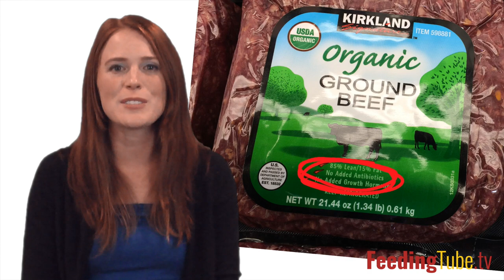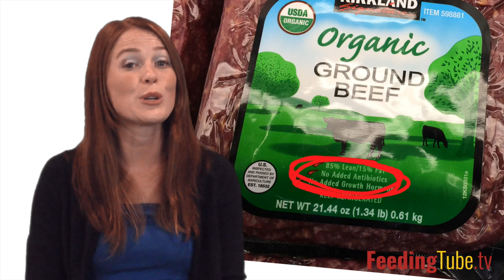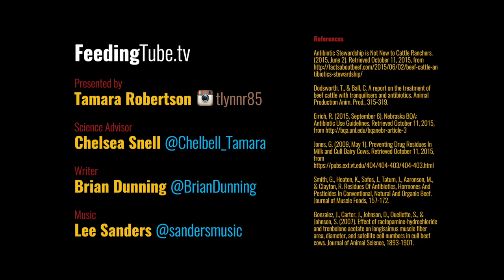Antibiotics in Beef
How much truth is there to claims of risk caused by the treatment of beef cattle with antibiotics?

Nobody wants to eat beef containing antibiotics, but there’s a ton of misinformation out there on this controversial practice.

Some people think that beef we get from these cows contains antibiotics. This has never been true. Antibiotics are quickly metabolized by the body. This is why when you take antibiotics, you have to take them every day. Each drug has an established “withdrawal time” which is anywhere from 0 to 60 days, during which treated animals cannot go into food production. This is verified by the US Food Safety and Inspection Service, the FDA, and the EPA.

Some retailers market their beef as containing no antibiotics. This is deceptive, because no beef on the market contains antibiotics. In advertising they call this a “preemptive claim”, saying something about your product that’s also true of all similar products, in the hope that pointing it out will frighten consumers away from the competition. Don’t be fooled by deceptive marketing.

The real concern is that using antibiotics in any species eventually evolves resistant bacteria. If such bacteria are in the meat and we eat it without properly cooking it, then it’s possible for those resistant bacteria to transfer to us humans. Therefore, about 85% of ranchers in the United States follow the Beef Quality Assurance program, which restricts antibiotic usage to the narrowest spectrum that works, treats the fewest possible animals, and limits usage to the treatment or prevention of disease. The guidelines also recommend avoiding types of antibiotics that are used in human healthcare wherever possible, to minimize any possible transmission of bacteria that might be resistant to drugs we use on ourselves.

Some farmers, mostly of pigs, do use an antibiotic called ractopamine which promotes faster muscle growth. This is called a sub-therapeutic antibiotic. This usage, while not medicinal, is still subject to a withdrawal time, and this specific drug is not used in humans. So why don’t all farmers do this? One reason is that antibiotics are expensive, so farmers have to find a careful balance of using just enough to make economic sense without wasting money on unnecessary overuse.

The bottom line is that as long as you’re cooking your meat, there is absolutely no realistic health concern about eating beef cattle that may have been treated with antibiotics. So enjoy your steak and hamburger, and don’t worry about an imaginary dose of antibiotics.

References

Antibiotic Stewardship is Not New to Cattle Ranchers. (2015, June 2).

Dodsworth, T., & Ball, C. A report on the treatment of beef cattle with tranquilisers and antibiotics. Animal Production Anim. Prod., 315-319.

Eirich, R. (2015, September 6). Nebraska BQA: Antibiotic Use Guidelines.

Jones, G. (2009, May 1). Preventing Drug Residues In Milk and Cull Dairy Cows.

Smith, G., Heaton, K., Sofos, J., Tatum, J., Aaronson, M., & Clayton, R. Residues Of Antibiotics, Hormones And Pesticides In Conventional, Natural And Organic Beef. Journal of Muscle Foods, 157-172.

Gonzalez, J., Carter, J., Johnson, D., Ouellette, S., & Johnson, S. (2007). Effect of ractopamine-hydrochloride and trenbolone acetate on longissimus muscle fiber area, diameter, and satellite cell numbers in cull beef cows. Journal of Animal Science, 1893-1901.